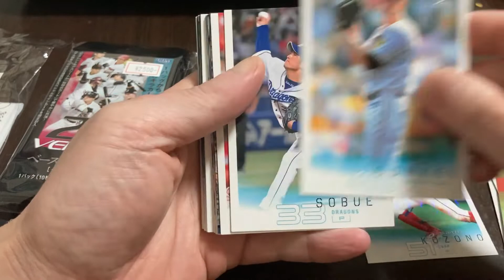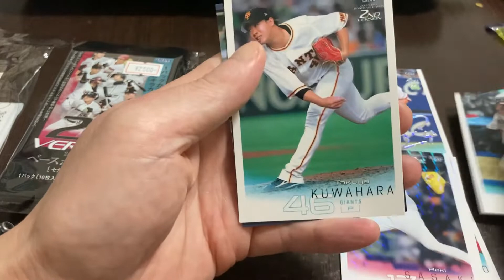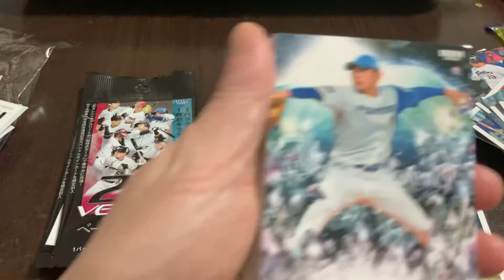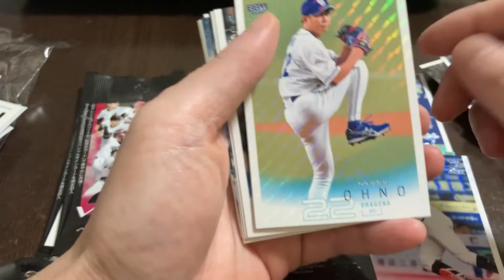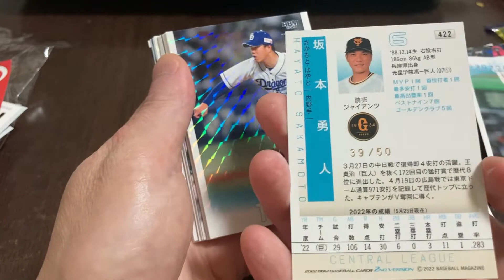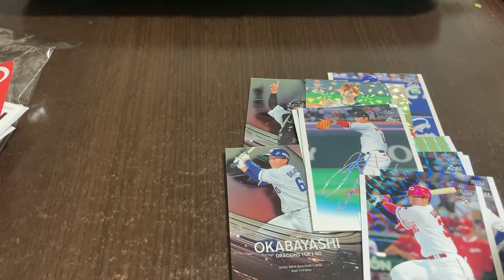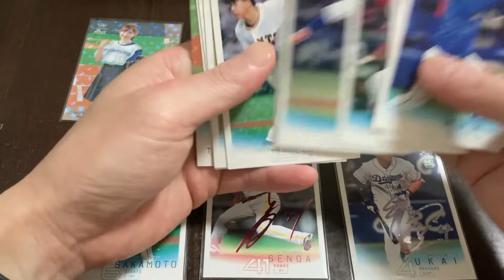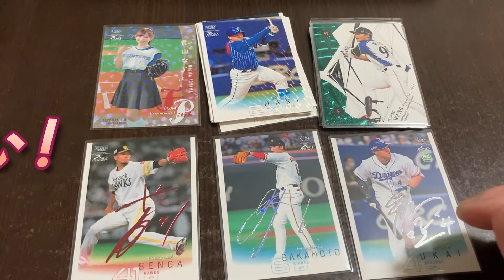【ＢＢＭ２ｎｄバージョン２０２２】ミントの夏くじで驚きの結果に！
通常ＢＯＸ以上の引きでした。広末涼子さんの始球式カードを引いた時の動画です。